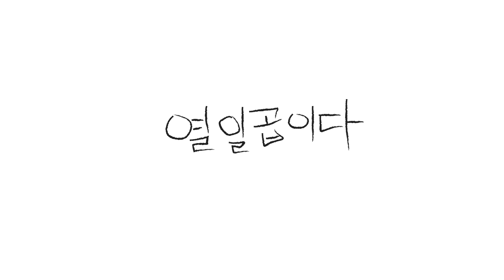[찬양 LIVE] 너의 마음 안에 - 투코다(열일곱이다) 곡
보컬: 김진영 바울라, 안레오, 박예림 엘리사벳, 남지성 멜키올
연주: 이상진 제노(기타)
스텝: 김지웅 도미니코(촬영, 편집)

KB국민은행 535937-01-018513 (예금주: 김진영(열일곱이다))

* 공연섭외는 악보요청 등 각종 문의는